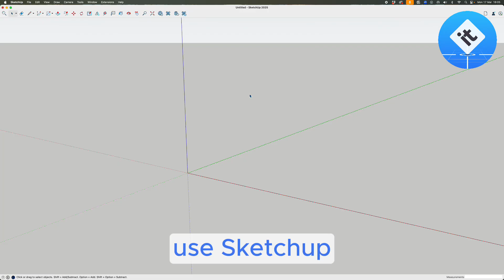Using Sketchup to create immersive UDSZ models for STAGEit on the Apple Vision Pro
In this video, we explore how to use SketchUp Pro to create immersive environments by leveraging its Location feature. Learn how you can add a location anywhere in the world, generate a 3D mesh, and apply mapping imagery to bring your projects to life. Once your model is ready, see how you can seamlessly import it into STAGEit to create a truly immersive experience, perfect for both professional projects and creative fun.

Why SketchUp Pro?
 • Ease of Use: Ideal for beginners, SketchUp Pro is user-friendly and straightforward, making it a great tool for those new to 3D modeling.
 • Powerful Features: Create detailed 3D environments with ease and import them into STAGEit for an immersive experience.
 • Native USDZ Export: Export your models in USDZ format, ready for use in STAGEit and other platforms.
 • PBR Materials: The latest version supports Physically Based Rendering (PBR) materials, ensuring high-quality visuals.

Whether you’re working on a professional project or just experimenting, SketchUp Pro and STAGEit together provide a powerful solution for creating and visualizing 3D environments. Watch now to learn more!